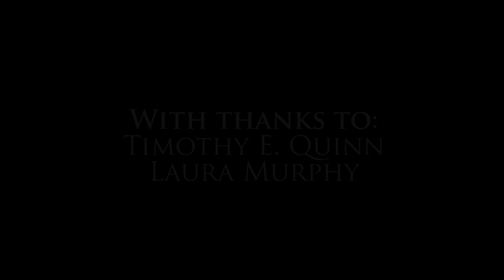Hamlet's Mill: precession of the equinoxes and ancient Irish astronomers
Anthony Murphy of Mythical Ireland discusses the book Hamlet's Mill, which is an essay about how knowledge of astronomy and the precession of the equinoxes might have been encoded in ancient myths. He discusses in particular his own research into the mythology and megaliths of Ireland and how important astronomy was to the ancient builders of Newgrange and other Neolithic structures.

Anthony is discoverer of a major archaeological find, one of the biggest in decades, near Newgrange and has appeared on television and in media all around the globe, including appearances on the History Channel, National Geographic, Channel 4, CNN, NBC News and the BBC.